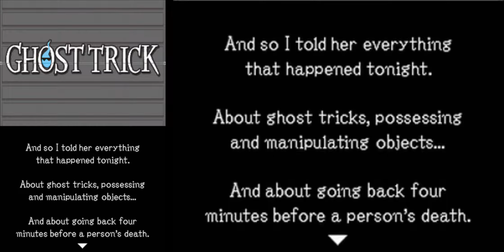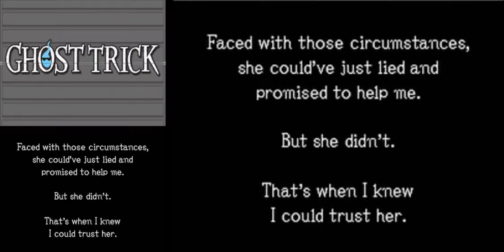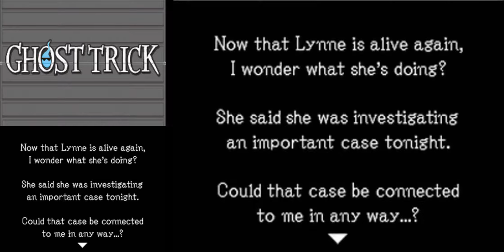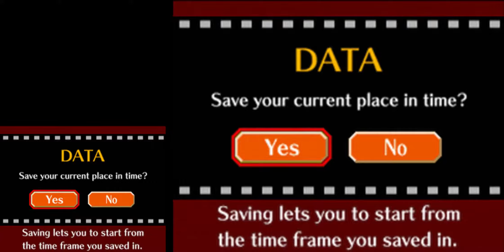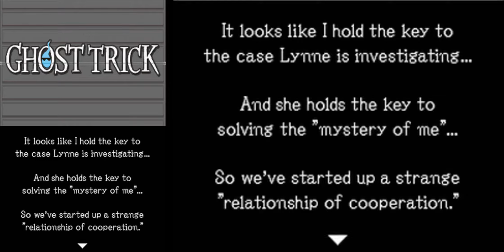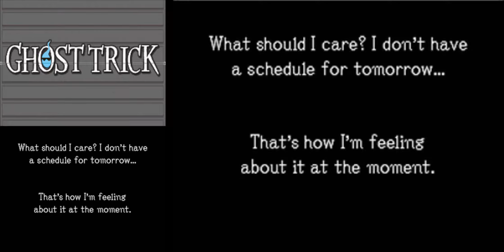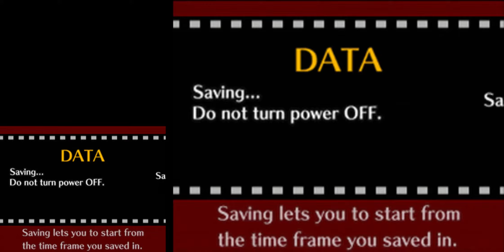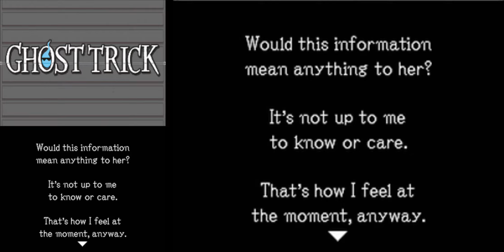8:23-10:05 PM | MP Plays | Ghost Trick | 2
“Something really unusual is going on in this town tonight.” I’ll say! But, like Dropsy the clown, Sissel will uncover it all in the end.

Features the Special Prison and the “murder machine.” Don’t forget that “murder machine.” It will be very, very important later. Also, the domestic terrorist whose main motive was curry will be important later. A lot of things will be.

One of Ghost Trick’s many marvelous elements is that it introduces seemingly random nonsense, only to incorporate the nonsense later as sense that was significant all along.